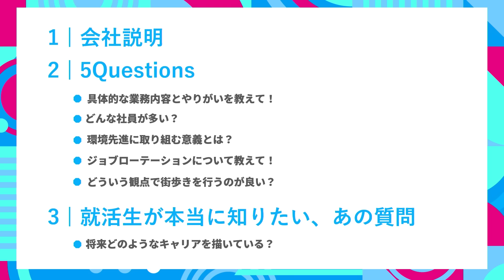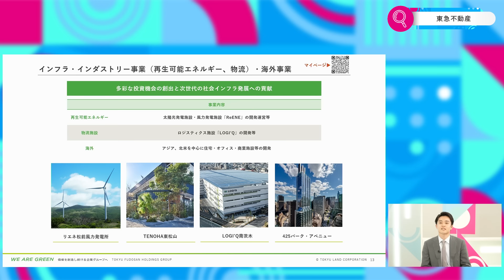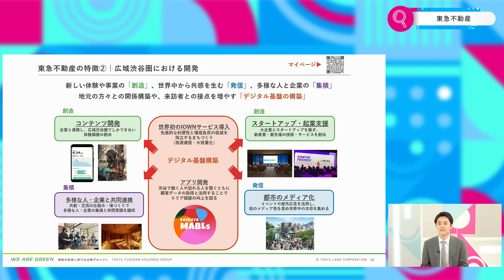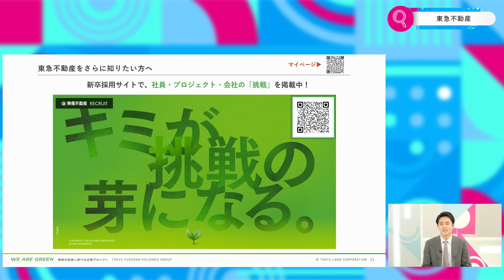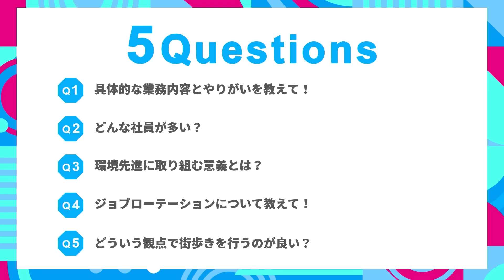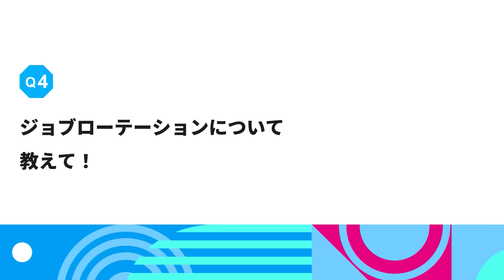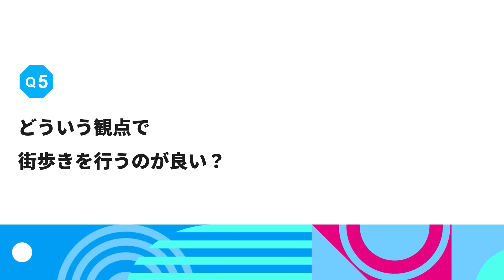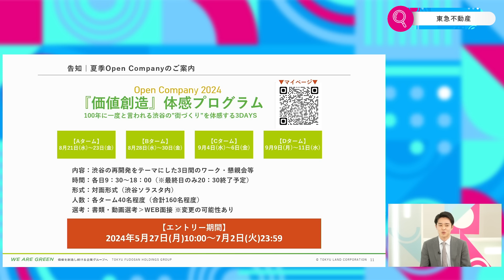【26卒向け】東急不動産｜ワンキャリ企業説明会｜具体的な業務内容とやりがいを教えて！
6/6に放送の東急不動産様のワンキャリ企業説明会動画です。

00:00 オープニング〜企業説明
11:18 Q1.具体的な業務内容とやりがいを教えて！
17:38 Q2.どんな社員が多い？
24:18 Q3.当社が環境先進に取り組む意義とは？
28:06 Q4.ジョブローテーションについて教えて！
32:18 Q5.どういう観点で街歩きを行うのが良い？
35:45 学生QA.将来どのようなキャリアを描いている？
37:14 東急不動産からの告知
髙橋 一真（タカハシ カズマ） 人事部 人材開発グループ 採用担当
2023年入社、採用担当2年目

松原 萌（マツバラ モエ） 住宅事業ユニット 首都圏住宅事業本部 計画第二部 事業企画Ｇ 主任
2015年入社（10年目）。ウェルネスユニットにてシニア住宅事業に携わったのち、人事部にて採用担当を経て、現職。